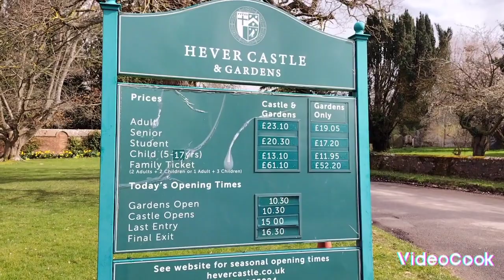visite du château de hever (partie 4)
description